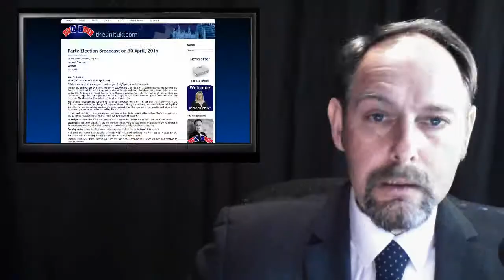ThEUnit: Farage Barage - Poisoned Apples - Cast in Iron - Lithuania come on down